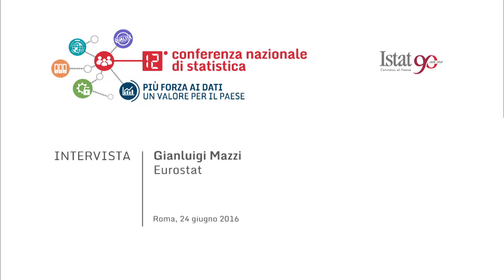Intervista a Gianluigi Mazzi, Eurostat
Nowcasting e flash estimates